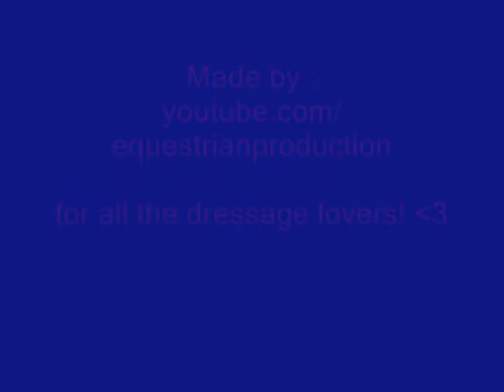Dressage ( Everytime we touch )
Hello and this is Equestrian Production's second video. this video is all on dressage, the song is by Cascada everytime we touch. Im trying to do my best on these video's they are my first so dont be too harsh! I love comments and ratings on my videos!